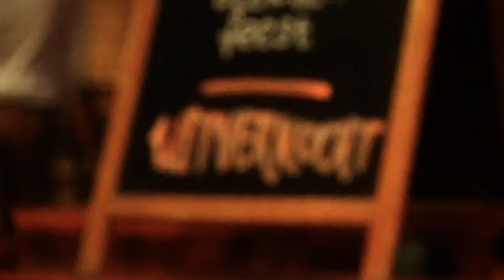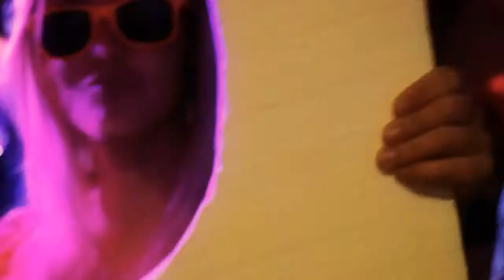Thirties - De Haarlemse Koninginnenacht - Jopenkerk - 29 april 2013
Thirties - De Haarlemse Koninginnenacht op maandag 29 april 2013 met o.a. DJ Mike van Loon, Bob Wisman, FlexyFrank en de Houseketeers van Reborn. Check voor info over nieuwe edities, foto's en meer informatie